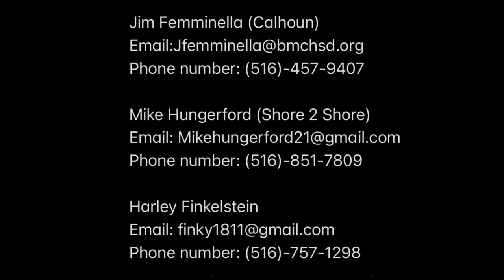Harley Finkelstein Sophomore Season Highlights (class of 2025) Calhoun High School